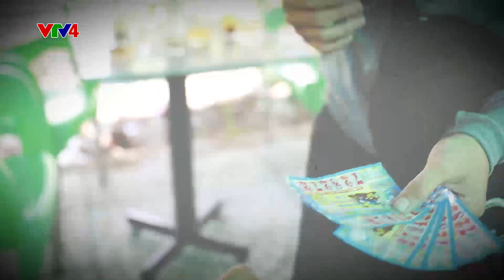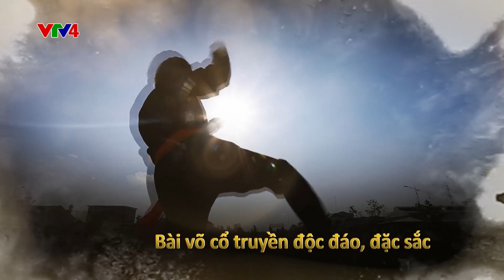Tiểu nữ phá vây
Tiểu nữ phá vây - 12/08/2019